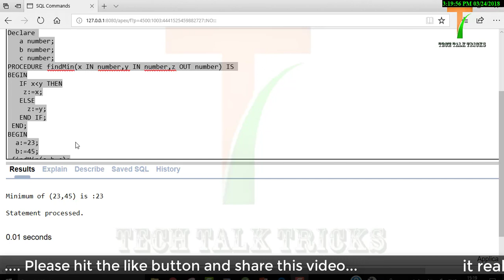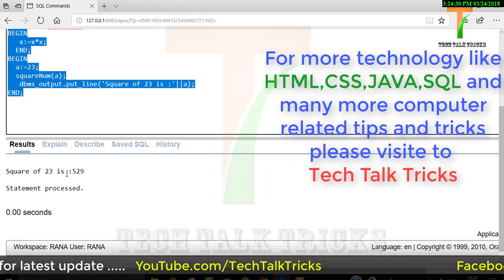Parameter mode (IN,OUT,IN OUT) in PL/SQL | Part - 20.1 | In Hindi by Tech Talk Tricks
Welcome to techtalktricks and in this video, we will learn about the parameter mode (IN, OUT, IN OUT).So stay tuned and watch how to use IN, OUT, and IN OUT parameter mode in the procedure.
An IN parameter lets you pass a value to the subprogram. It is a read-only parameter. Inside the subprogram, an IN parameter acts like a constant. It cannot be assigned a value. You can pass a constant, literal, initialized variable, or expression as an IN parameter. You can also initialize it to a default value; however, in that case, it is omitted from the subprogram call. It is the default mode of parameter passing. Parameters are passed by reference.

An OUT parameter returns a value to the calling program. Inside the subprogram, an OUT parameter acts like a variable. You can change its value and reference the value after assigning it. The actual parameter must be variable and it is passed by value.

An IN OUT parameter passes an initial value to a subprogram and returns an updated value to the caller. It can be assigned a value and the value can be read.

The actual parameter corresponding to an IN OUT formal parameter must be a variable, not a constant or an expression. Formal parameter must be assigned a value. Actual parameter is passed by value.

At Tech Talk Tricks you will learn HTML,CSS,SQL,PL/SQL,JAVA and many more computer as well as mobile tips and tricks.

Follow Tech Talk Trick on Facebook
Follow tech talk trick on Twitter
Follow Tech Talk Tricks on Instagram

Channel tag :
techtalktricks,
tech
talk
tricks
html,
css,
java,
sql,
computer tricks,